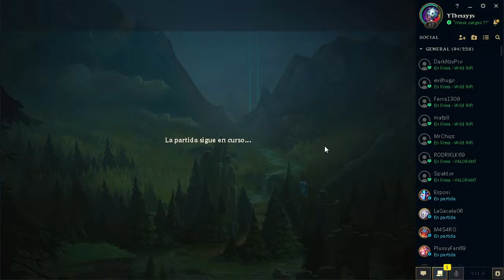nocheciita de lol ..,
DISFRUTA Y COMPARTELO
Club de Brawl Stars: Team Osamus. +18000 copas
👾DISCORD DEL CANAL Y DEL CLAN:👾